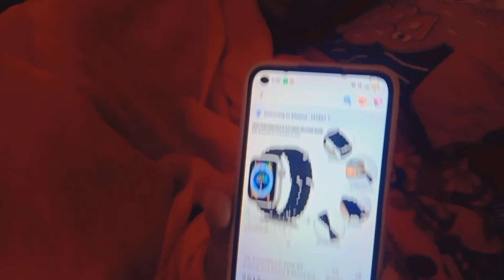Bach Gaye Ajj Tan ☠️ Punjabi Vlogger | Punjabi Vlogs 2023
hit likes.

lots of  ❤️